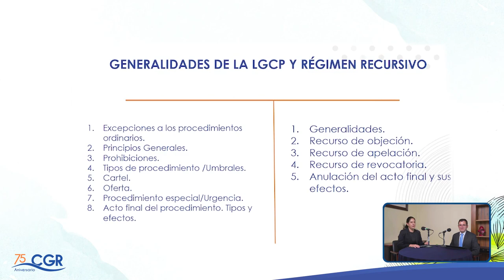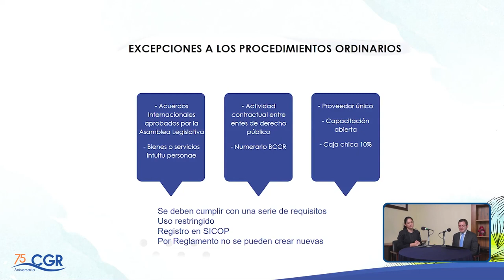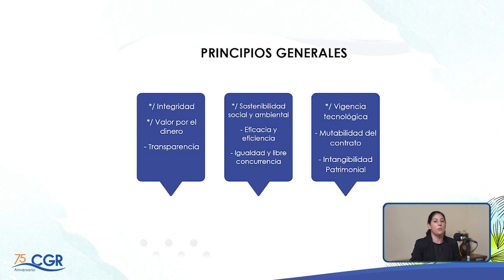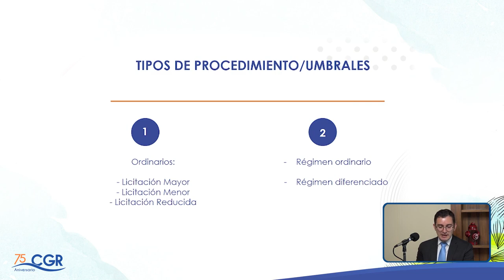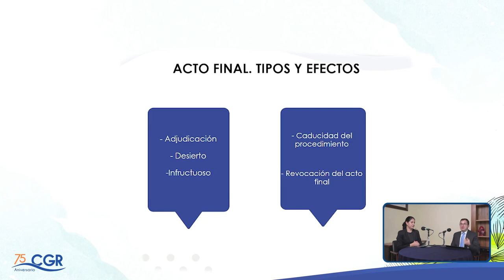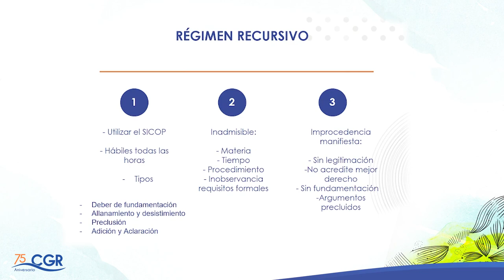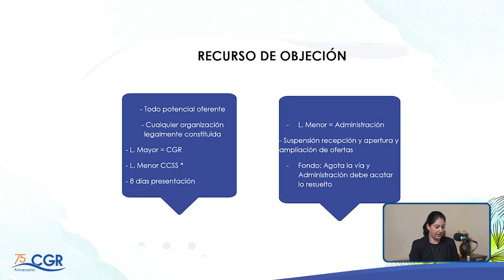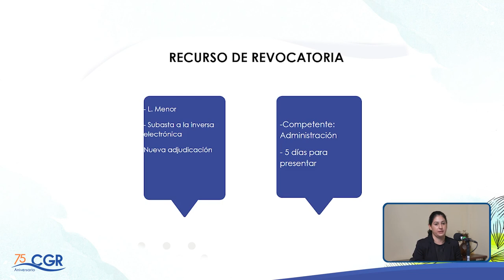Nociones Básicas de la Contratación Pública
Temática: Nociones Básicas de la Contratación Pública.
Expositores: Fernando Madrigal Morera y Karen Castro Montero.
División de Contratación Pública, Contraloría General de la República.